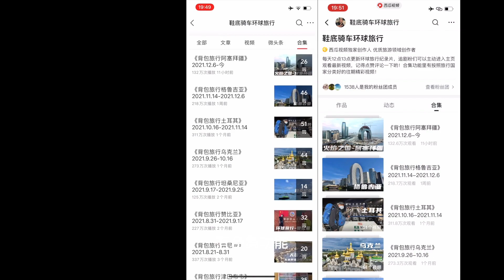环球旅行944天：我要是从小练滑雪，怎么也不会在这里和面条啊！鞋底骑车环球旅行